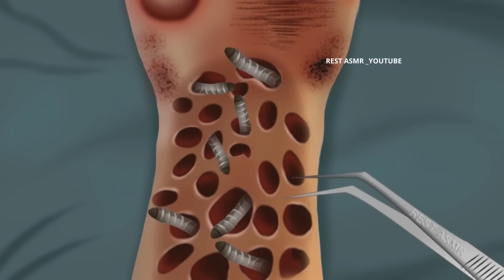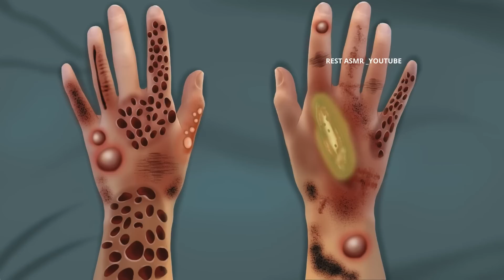ASMR Treatment of Infected hand | ASMR Treatment Animation 2D Animation